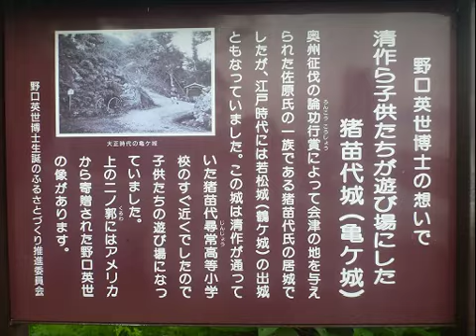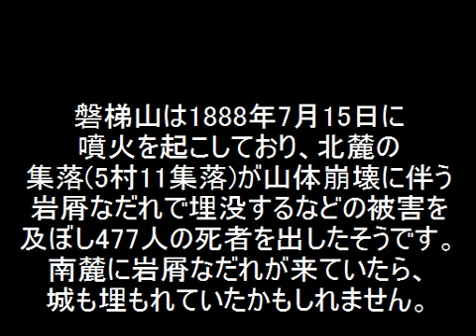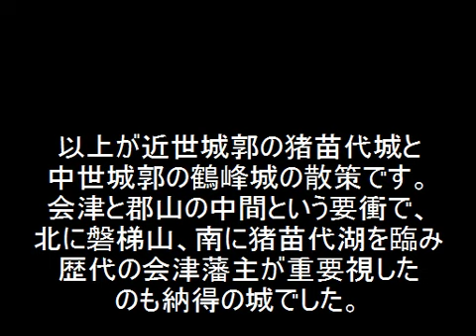【日本の城】陸奥国猪苗代城（亀ヶ城） 平成26年(2014) 仲秋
2014年の9月中旬、福島県耶麻郡猪苗代町にある猪苗代城址を訪れました。
猪苗代城は猪苗代を領し、猪苗代氏を称した佐原経連が、建久二年(1191)に築城したとされています。
以後、十四代盛胤まで猪苗代氏の居城でしたが、天正十七年(1589)、摺上原の戦いで蘆名方として伊達勢に敗退した盛胤は
湖南横沢に引退し、猪苗代氏の支配は終わりました。
その後、蒲生氏、上杉氏、加藤氏、松平氏の時代も会津領の重要拠点として、歴代の領主の有力家臣が城代を務めました。
戊辰戦争で、城代・高橋権大夫は城を焼き払って若松へ撤退した為、建物等は失われ、そのまま廃城になりました。
城の北西には猪苗代氏の隠居城と思われる鶴峰城があります。